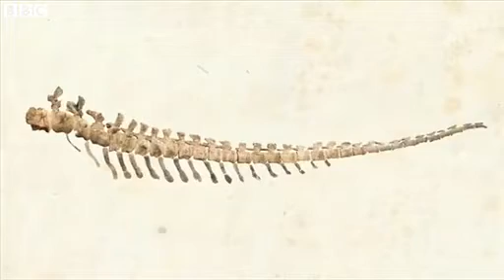BBC News Dreadnought dinosaur yields big bone haul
'Dreadnought' dinosaur yields big bone haul
Scientists in America believe they've discovered a new dinosaur which could well be one of the largest ever found.
It's been called Dreadnoughtus, and is thought to have been as large as a passenger aircraft and to have weighed the same as a herd of elephants.
BBC Science Correspondent Pallab Ghosh reports.